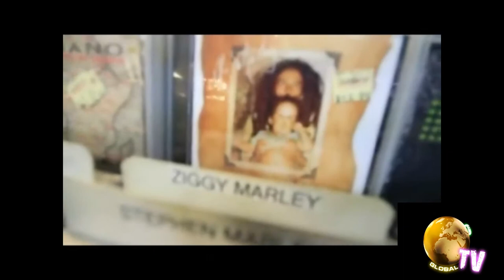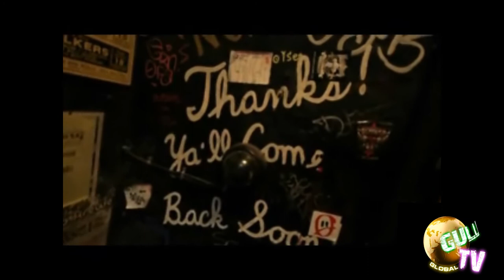GULLY TV LIVE HASHEEM AMIN "YOU BIG DUMMY" OFFICIAL MUSIC VIDEO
GULLY TV ALLSTAR HASHEEM AMIN BACK WITH MORE RAW LYRICISM